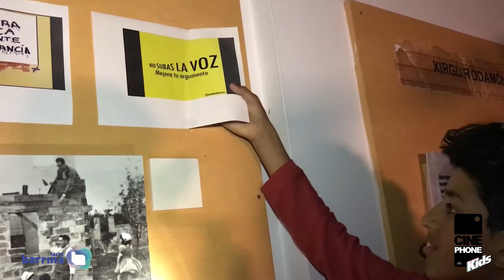El extraño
Curt elaborat pels alumnes de 1er ESO de l'Institut  Margarida Xirgu dins del projecte educatiu Tàndem.  En aquesta ocasió amb la col·laboració de Cinephone.

Tàndem és un programa pedagògic de L'Hospitalet que promou aliances entre les escoles i equipaments i institucions culturals i científiques de la ciutat amb l’objectiu de treballar plegats en el camp de les arts, la cultura i les ciències.

En el cas de Torre Barrina, experimentem i utilitzem els llenguatge multimèdia com a eina d'aprenentatge.